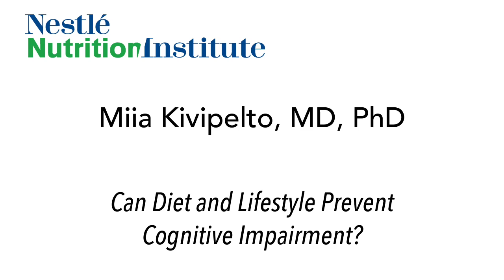Diet and lifestyle: Prevention of Cognitive Impairment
Dr. Miia Kivipelto outlines the multifactorial aspect of dementia and Alzheimer’s disease and how intensive intervention, including physical activity, nutrition and cognitive and social stimulation, can significantly prevent or postpones the onset of cognitive impairment.